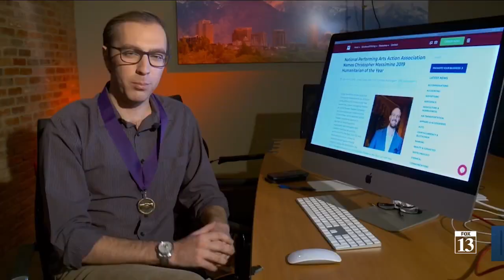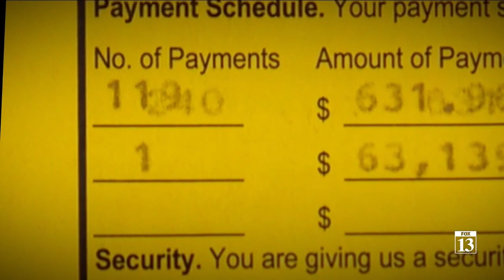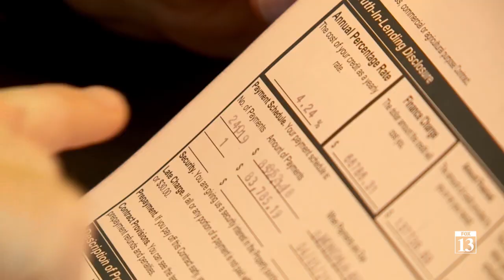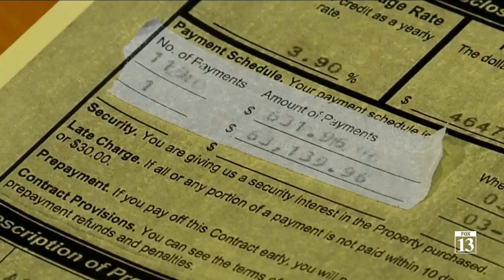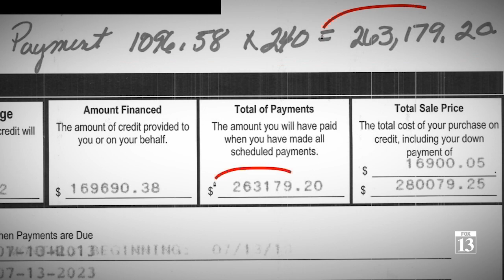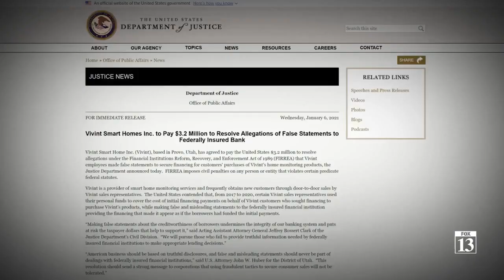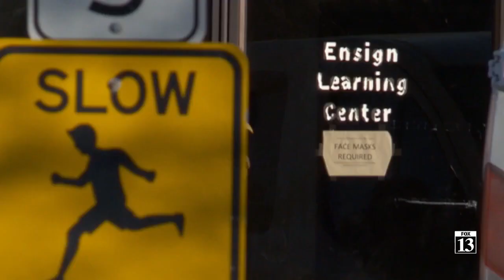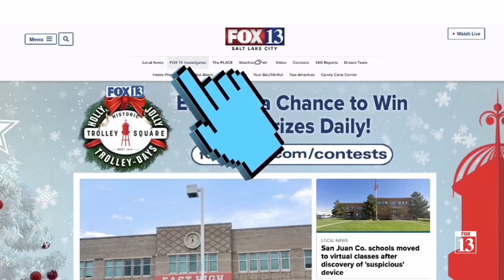FOX 13 Investigates: 2021 Year in Review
FOX 13's team of investigative journalists takes a look back at their most impactful stories in 2021.